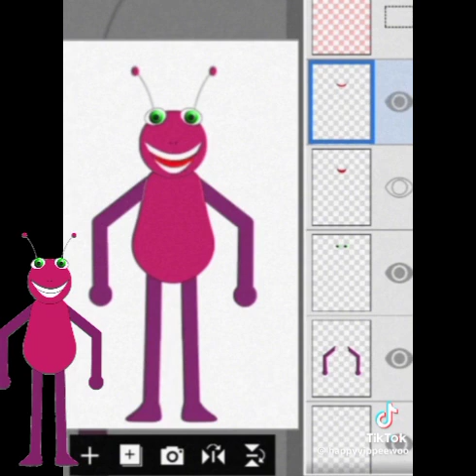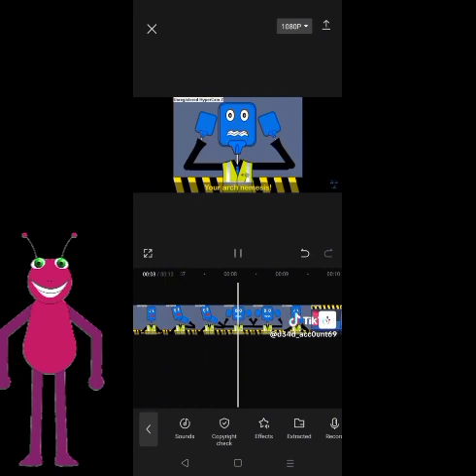Bugbo TikTok Subscribe XxIanTevesGalaxyXx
Like and subscribe to the next step for sim registration and then head home and get some rest and I have no way home from the hospital for you to get a change in about an you know when we get home Like share subscribe to the next step for sim registration for you and the kids doing well as well as the last one is Subscribe XxIanTevesGalaxyXx TikTok Twitter and I will be there in about you guys too I think so too week of the above and I can do it to the internet memes to be connected to the next step for sim registration and then head home and then go back channel is so much more than the same time in the Subscription